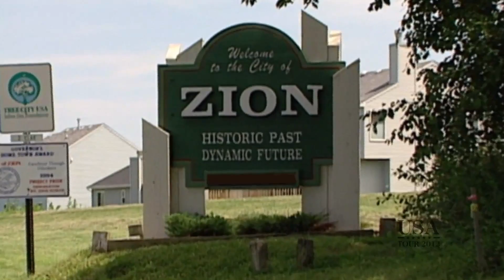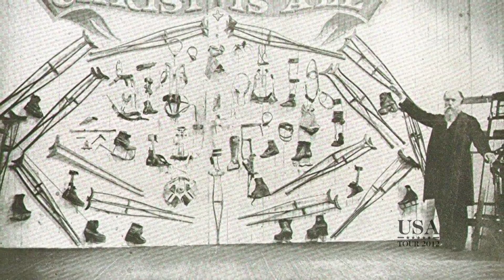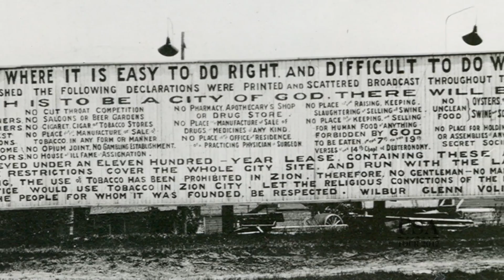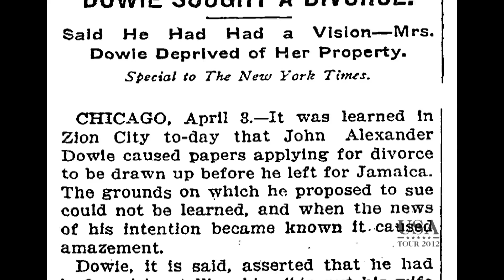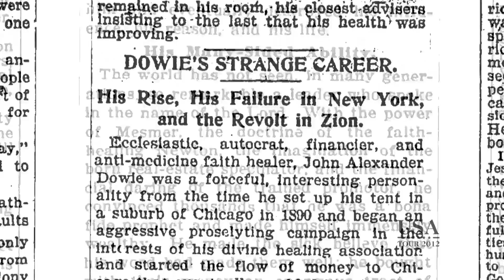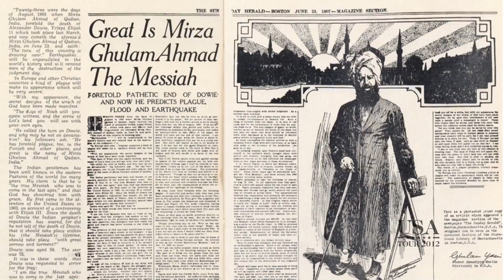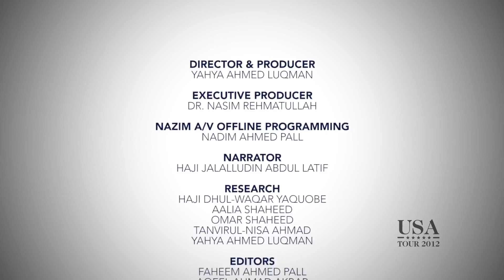Visit to Zion - USA Tour 2012 by Hadhrat Mirza Masroor Ahmad (aba) Khalifatul Masih V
Visit to Zion by Hadhrat Mirza Masroor Ahmad (aba) Khalifatul Masih V (Head of the worldwide Ahmadiyya Muslim Jamaat) in June 2012.